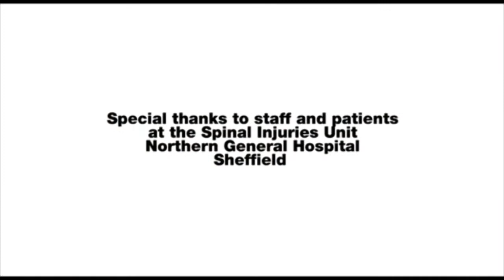SCN Design Challenge - Rickshaw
Sheffield Community Network design challenge - rickshaw